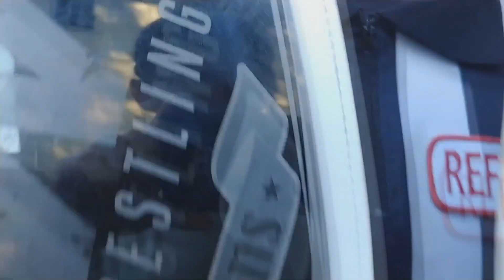N.E.W: Broken Dreams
Yes you heard it folks after almost a month of not being able to release any new shows we are finally back! For those who don’t know we lost two very important matches that was filmed back in September 2021 scheduled for Broken Dreams which was Powersurge vs Zero and Jake Matthews vs Justin Abel Sane vs Prince Chandler. However on April 23rd we were able to re-film the footage that we lost so with that being said, WELCOME TO BROKEN DREAMS!

To kick off the event we see the “King of the Warfare Division” Tyson Spade defend the Warfare Championship against “The Fire God” Chris Wade! Then we see the owner of N.E.W aka The Ref go one on one against “The Diamond” Reya Silver for the N.E.W United States Championship! Then we see Leonidas & Spencer Nightfall aka The Rebellion defend their N.E.W Tag Team Championships against the team of RoZo The Giant & El Jobbo aka Los Winners! Then we see Powersurge go one on one against Zero where the winner of this match will advance to the N.E.W Undisputed Championship match in the main event of Starclash 4! And then in the main event we see Jake Matthews defend his N.E.W Undisputed Championship in a triple threat match against Prince Chandler & Justin Abel Sane! Where the winner will not only walk out as the Undisputed Champion but will also move on to then main event of Starclash 4 to defend the championship against Powersurge or Zero!